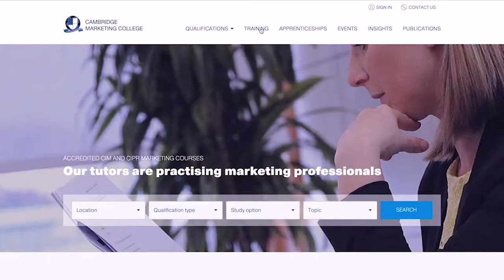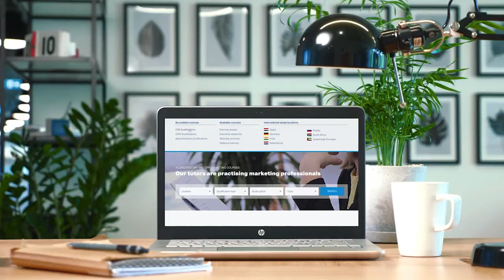Employer Review: BGL Group, Sarah Greedy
As Talent Development manager at the BGL Group, Sarah talks about the College's 5 year relationship with BGL and their Graduate Programme. She says it was easy for CMC and BGL to collaborate and enhance and add value to their scheme with In-House training for their employees. After completing extensive research into other training providers, Sarah and the team found us the obvious choice for their objectives and says we have gone 'above and beyond' for their staff over the years.